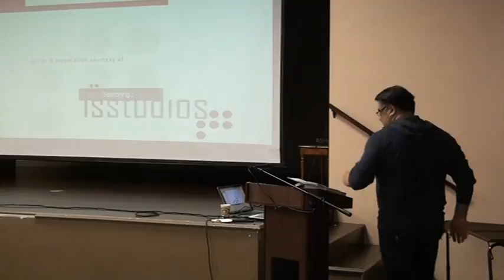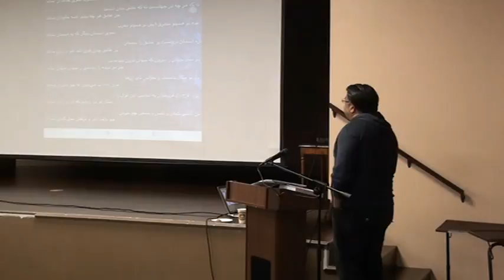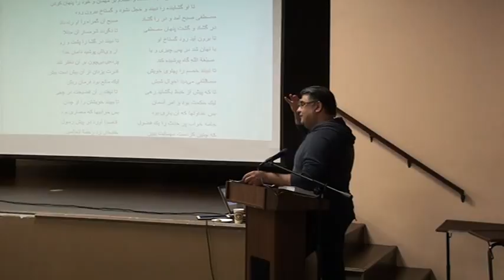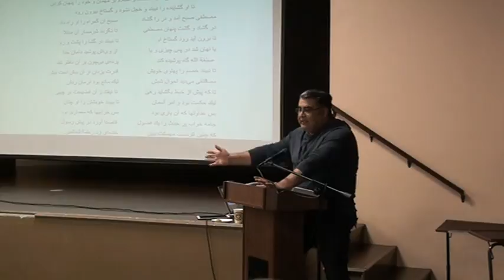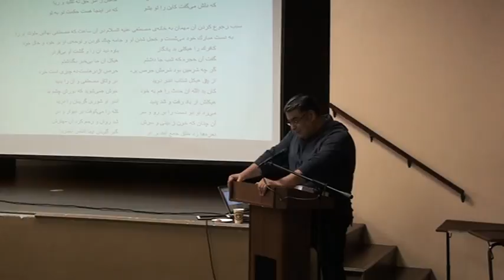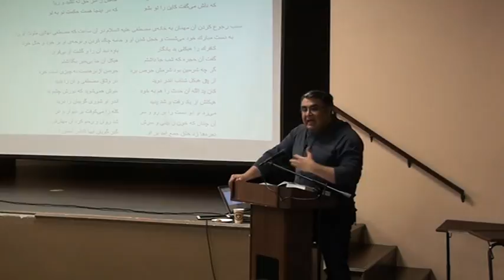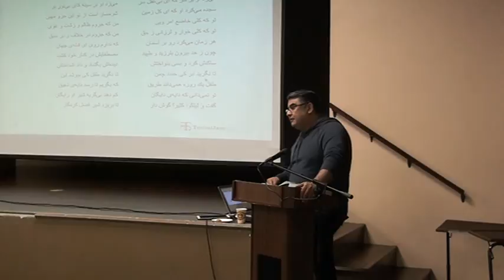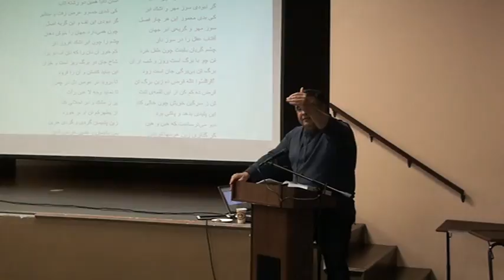Rumi Masnavi Class January 28th, 2017 1/3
Discussions of Stories from the Fifth Book of Masnavi.